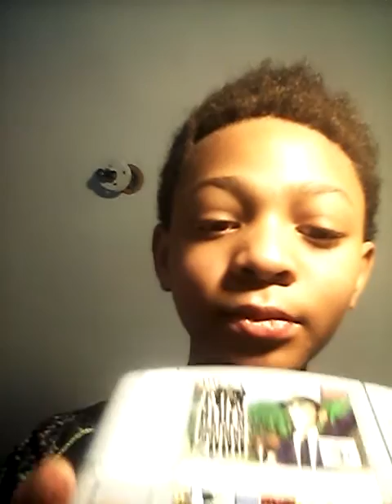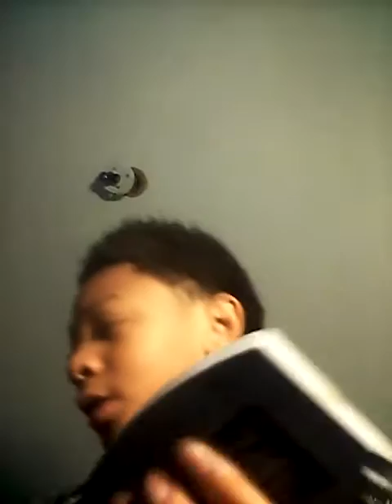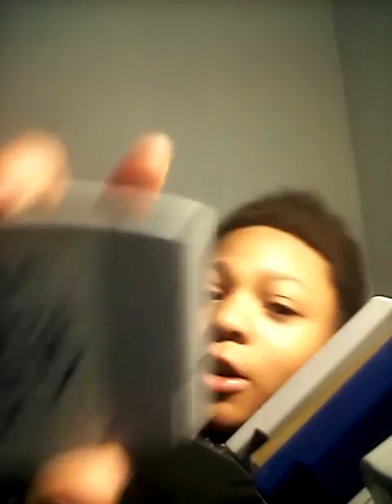I Change my Mind about dis game.....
Yo guys today i am gonna change my mind about this game and now after that i will show u the 2 games i got for christmas SPIDERMAN N64 MARIO PARTY 2 N64